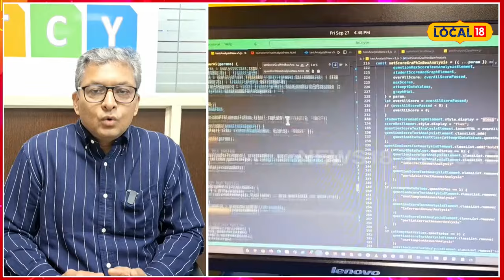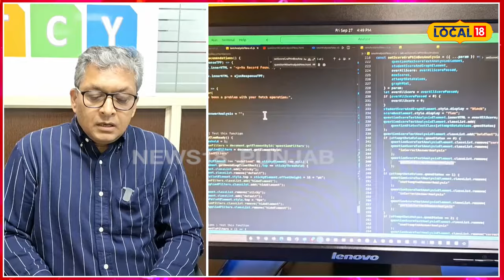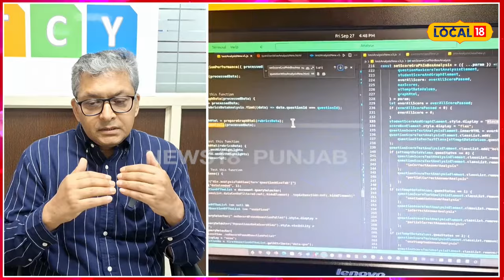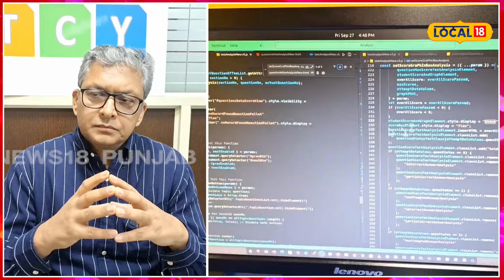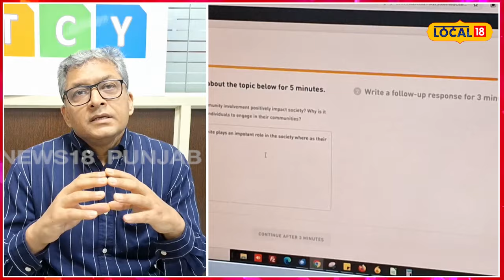Ludhiana Market | Ilets ਵਾਂਗ ਹੁਣ ਮਾਰਕਿਟ 'ਚ ਆਇਆ DET test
ਲੁਧਿਆਣਾ ਵਿਚ ਦੋ ਰੋਜ਼ਾ ਲੱਗੇ ਕਿਸਾਨ ਮੇਲੇ ਦੌਰਾਨ ਜਿੱਥੇ ਵੱਡੀ ਗਿਣਤੀ ਵਿਚ ਕਿਸਾਨ ਵੱਖ-ਵੱਖ ਕਿਸਮ ਦੀ ਖੇਤੀ ਅਤੇ ਬੀਜਾਂ ਬਾਰੇ ਜਾਣਕਾਰੀ ਲੈਣ ਦੇ ਲਈ ਪਹੁੰਚੇ ਹਨ ਤਾਂ ਉੱਥੇ ਹੀ ਬਰਾਡ ਸੀਟਸ ਸਟੋਰ ਵੱਲੋਂ ਕਿਸਾਨਾਂ ਨੂੰ ਨਵੀਂ ਖੇਤੀ ਅਤੇ ਬੀਜਾਂ ਬਾਰੇ ਵੀ ਜਾਣਕਾਰੀ ਦਿੱਤੀ ਗਈ, ਜਿਸ ਵਿੱਚ ਬਰਾੜ ਸੀਟ ਸਟੋਰ ਦੇ ਐਮਡੀ ਹਰਵਿੰਦਰ ਸਿੰਘ ਬਰਾੜ ਨੇ ਮੀਡੀਆ ਨਾਲ ਗੱਲਬਾਤ ਦੌਰਾਨ ਜਾਣਕਾਰੀ ਸਾਂਝੀ ਕੀਤੀ